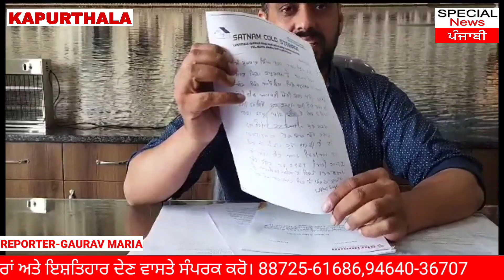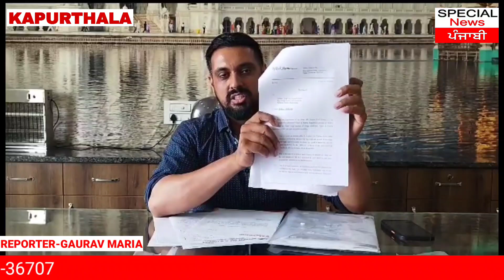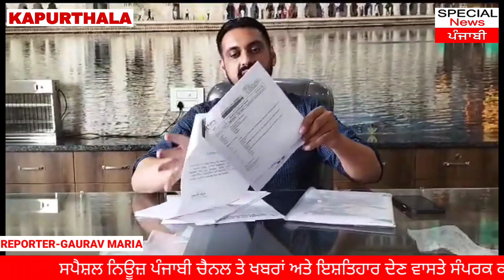ਮ੍ਰਿਤਕ ਸੁਖਪਾਲ ਸਿੰਘ ਦੇ ਕੇਸ ਚ ਮਨਵੀਰ ਸਿੰਘ ਨੇ ਆਪਣੇ ਪਿਤਾ ਜਗਤਾਰ ਸਿੰਘ,ਸਤਨਾਮ ਸਿੰਘ ਦੇ ਹੱਕ ਚ ਪ੍ਰੈਸ ਕਾਨਫਰੰਸ